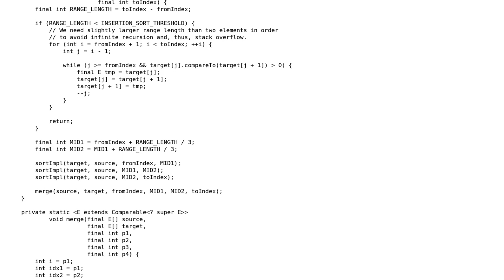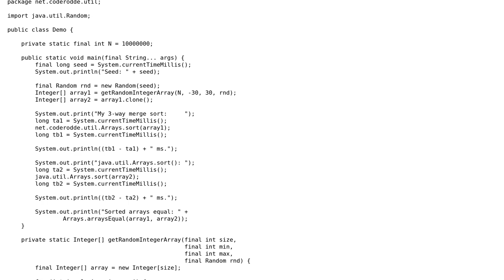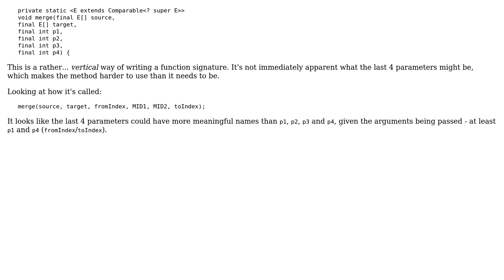3-way merge sort in Java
3-way merge sort in Java

With thanks & praise to God, and with thanks to the many people who have made this project possible! | Content (except music & images) licensed under CC BY-SA | Music | Images & others | With thanks to user Mathieu Guindon user Jamal user coderodde and the Stack Exchange Network Trademarks are property of their respective owners. You are responsible for your own actions.